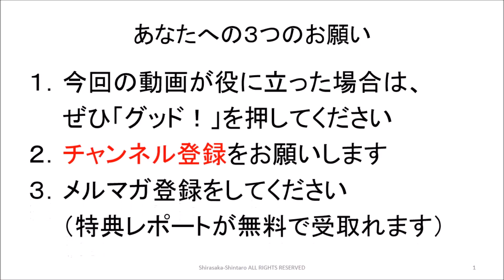悲しみは感じていい